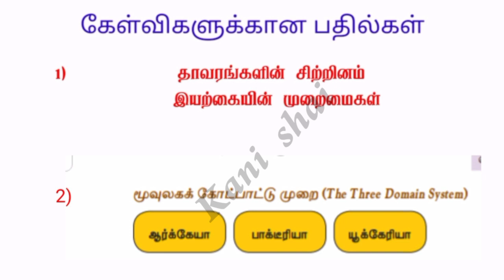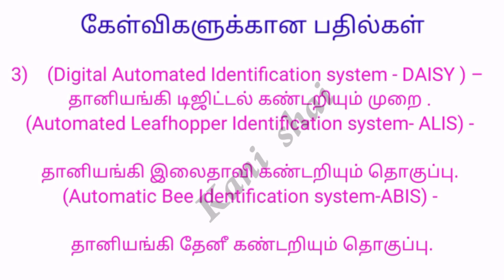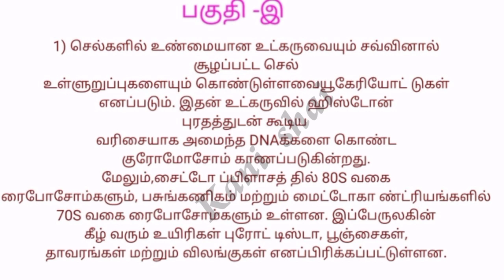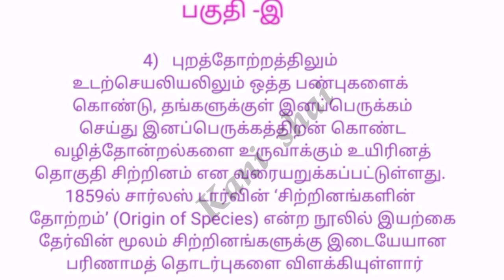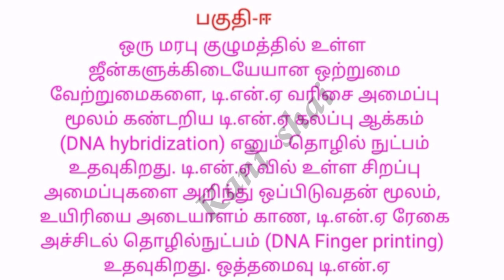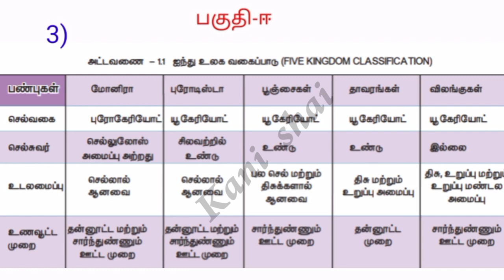11th zoology assignment || August month assignment